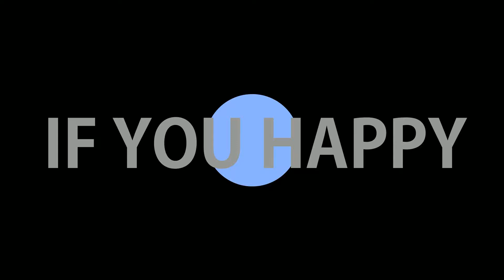If you Happy MG Animation